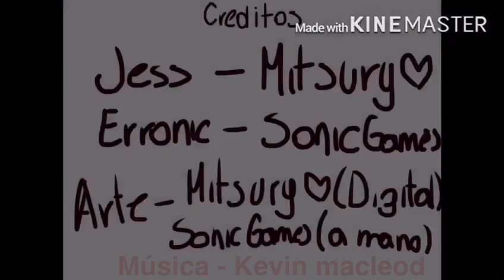El accidente (Mini comic) [with SonicGames]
Wuuuu tenia ganas de subir un fandub y sonic games me sale que quiere hacer uno UwU pues aqui el fandub asi bien shidori de un mini comic ✨✨

El cómic fue hecho originalmente por Sonic Games yo simplemente lo pase a digital :3

Disfruten del video :’D me da penaaaaa

//Personajes (Characters)//
Jessie (es mia/is mine)
Erronic (SonicGames)